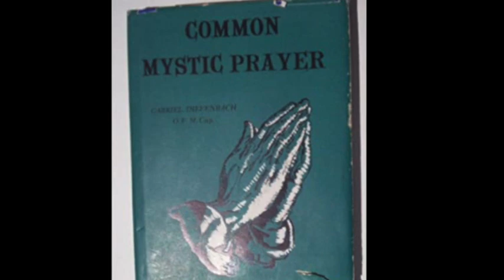Common Mystic Prayer - On the Use of a Term, and the Soul and Its Powers (Chapter 4 - 5)